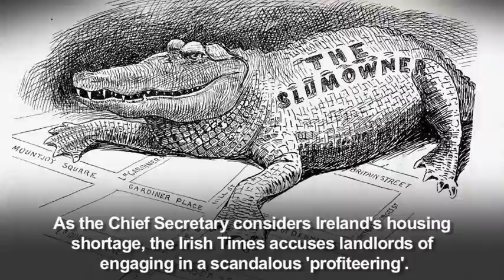Century Ireland: RTÉ News Now Gallery 13 – 26 February 1919